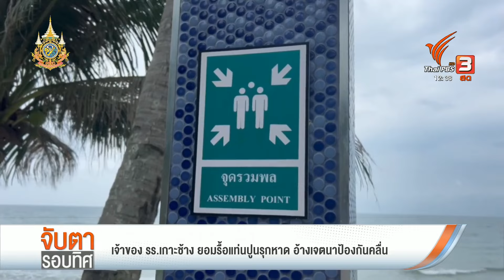เจ้าของโรงแรมเกาะช้าง ยอมรื้อแท่นปูนรุกหาด อ้างเจตนาป้องกันคลื่น | จับตารอบทิศ | 28 มี.ค. 67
หลังมีผู้ร้องเรียนและตั้งข้อสังเกตถึงการสร้างแท่นปูนกันคลื่นของโรงแรมแห่งหนึ่ง ที่เกาะช้าง จ.ตราด ยื่นเข้ามาในหาดทรายขาว และนำมาสู่การตรวจสอบ ล่าสุด เจ้าของโรงแรมแห่งนี้ ยอมรื้อถอนแท่นปูนในส่วนที่เกินจากเอกสารสิทธิออก อยู่ระหว่างรอการรังวัดจากหน่วยงานราชการ